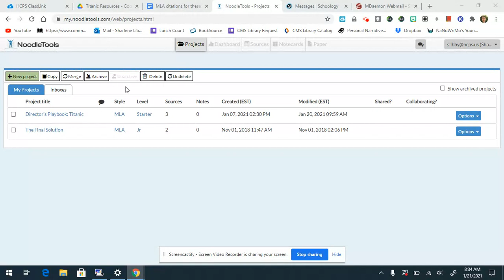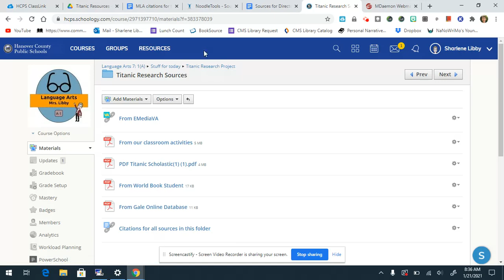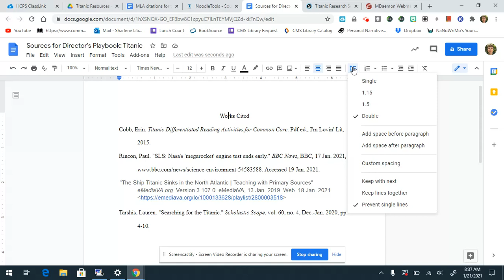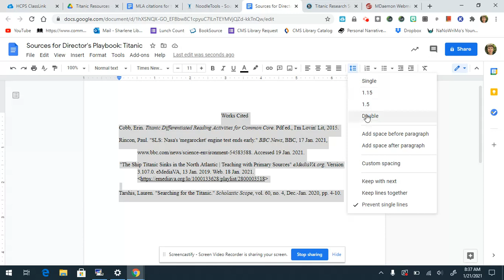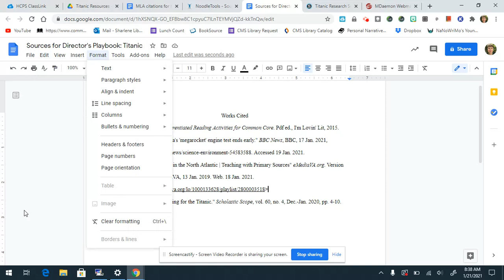Making a Bibliography with Noodle Tools